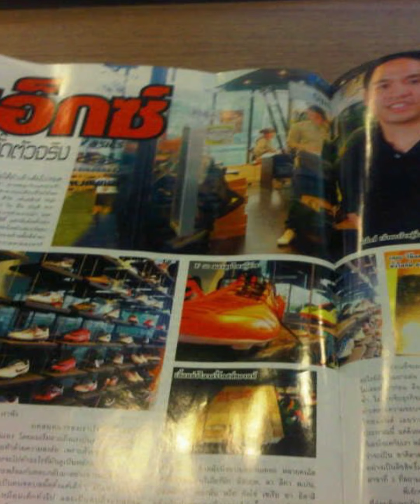จากจุดเริ่มต้น สู่ปีที่ 11 ของ Ari ผ่านมุมมอง “เอ๊ก ศิวัช” l Ari Magazine Talk by M-Electrolyte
เนื่องในวันครบรอบ 11 ปีของ Ari Football รายการ AM Talk วันนี้จะพาทุกคนไปพูดคุยกับ “เอ๊ก” ศิวัช วสันตสิงห์ ผู้ก่อตั้ง Ari

วันแรกที่เริ่มต้น? การใช้แพชชั่นในการตัดสินใจ? ความรู้สึกที่ Ari ครบ 11 ปี? เรารวบรวมไว้แล้วที่นี่ !!